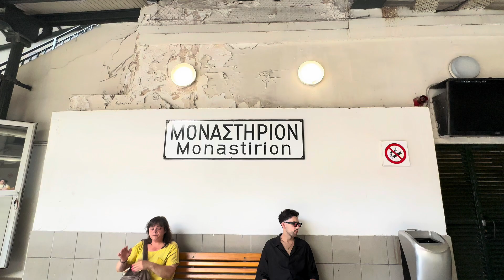ATENAS: Playa donde nadie va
Este ciudad que lo ha visto me parece muy interesante porque tiene una buena vista de las playas Votsalakia beach y es muy agradable. Te invito a ver el vídeo de esta ciudad.
Ciudad: Playa y Puerto de ATENAS

Oficina de turismo Atenas Tourist Information Center Athens
Vídeo grabado con: IPhone 14 Pro en 4K 60 fps
Agosto 2024